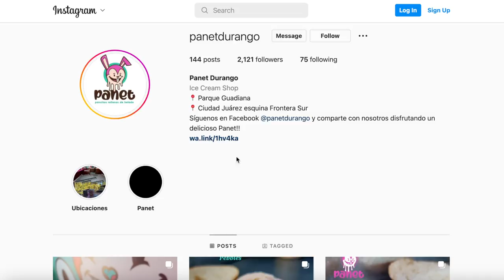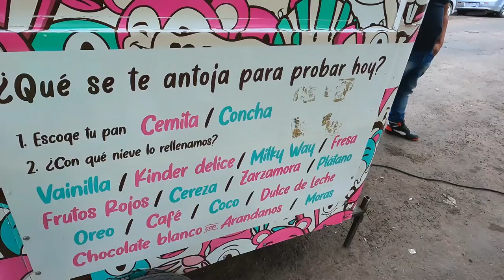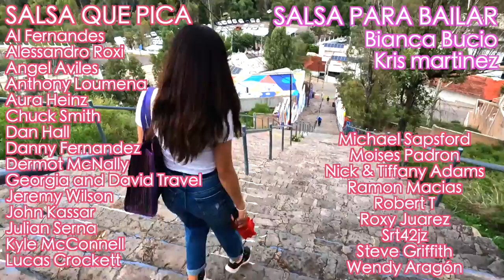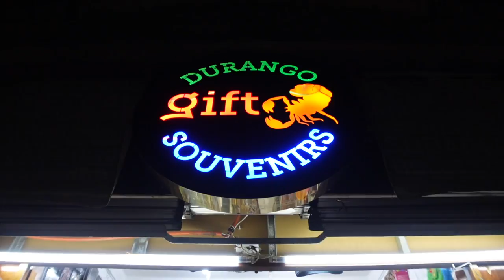DURANGO Mexico was NOT WHAT WE EXPECTED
What comes to mind when you think of Durango Mexico? For us it the Pasito Duranguense, Gorditas, and a desert full of scorpions. Well we were pleasantly surprised of Durango after spending a couple of days here. In today's vlog we give you our first impressions of Durango, Durango street food, and even cool street art in Durango.

Victoria de Durango also known as Durango is located in the northwest side of Mexico. Durango Mexico was not what we expected and after spending two weeks here it's  become one of our favorite cities of Mexico.

OR!

0:00 Eat Baila Travel Durango
2:02 Pasito Duranguense
4:39 Durango's Parque Guadiana
5:44 Street Food (Pan Dulce)
7:09 Street art in Durango
10:51 Nightlife in Durango